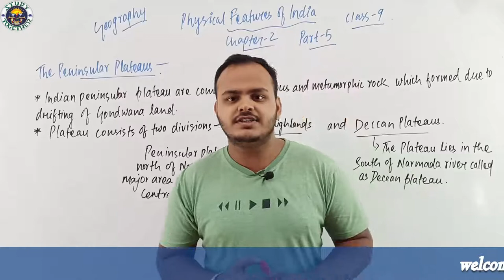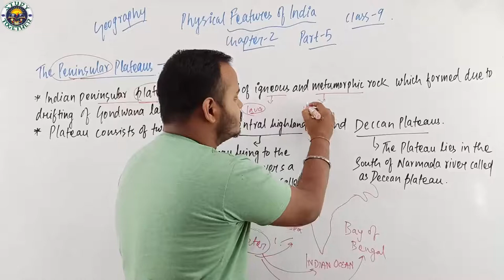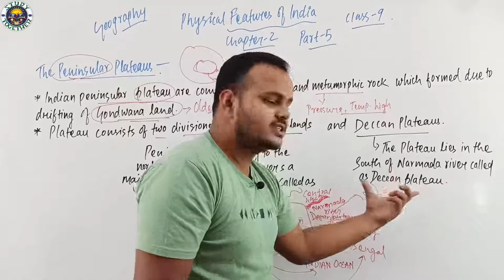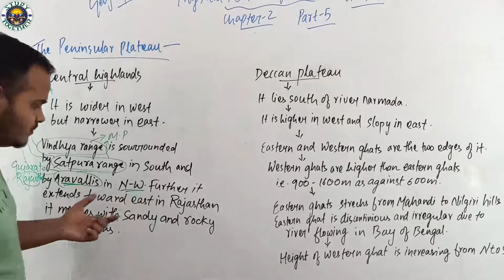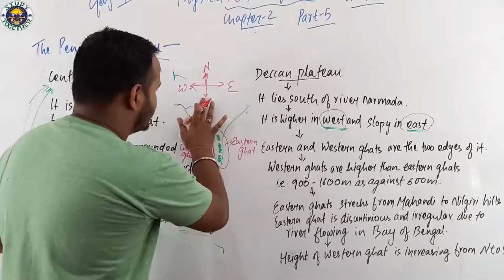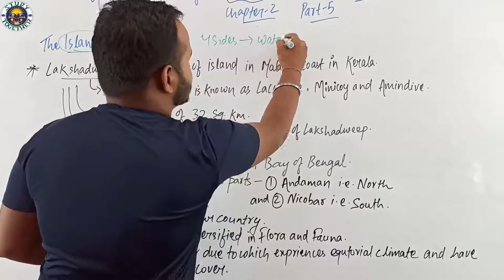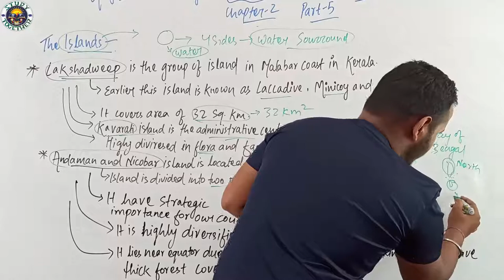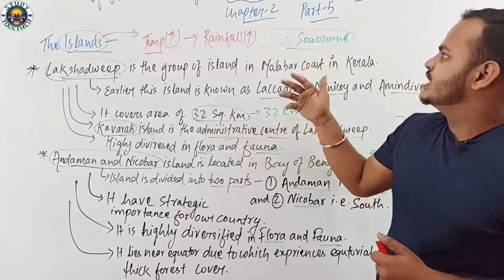CLASS-9,CHAPTER-2, PART-5, GEOGRAPHY, PHYSICAL FEATURES OF INDIA ,NCERT, STUDY TOGETHER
CLASS-9
CHAPTER-2
PART-5
GEOGRAPHY
PHYSICAL FEATURES OF INDIA
NCERT
STUDY TOGETHER

About Us
STUDY TOGETHER

Our aim is to provide quality education to our young generations without any fees. In order to provide you such facilities we also have a new kind of content i.e. Animated Video Course from Class - 1 to 12 for which you guys have to download our application.